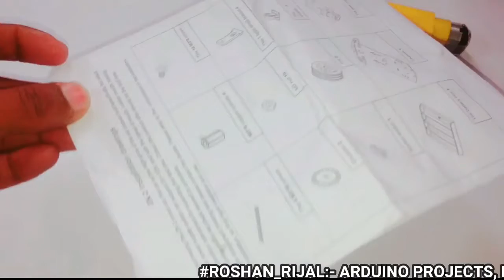2 WHEEL CAR CHASSIS KIT || ASSAMBLE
HI GUYS THIS IS THE OFFICIAL CHANNEL OF ROSHAN RIJAL IN THIS CHANNEL YOU CAN GET VIDEOS OF PROJECTS,ARDUINO PROJECTS,GAMING,EDITING,ANIMATION,AND TECHNOLOGICAL UNBOXING AND REVIEWS. WE MAKE VIDEOS THAT ARE SIMPLE AND VERY USEFUL IN OUR DAILY LIFE ALSO SOME PROJECTS LINK IS GIVEN BELOW CLICK THAT AND SEE BUT PLZ DONOT FORGET TO SUBSCRIBE MY CHANNEL.

HOW TO DOWNLOAD PUBG IN LOW